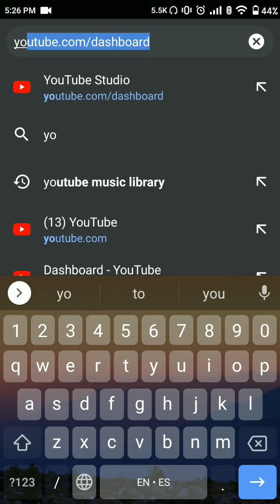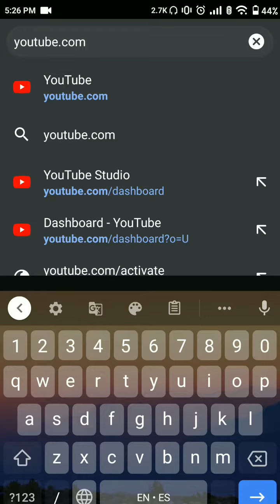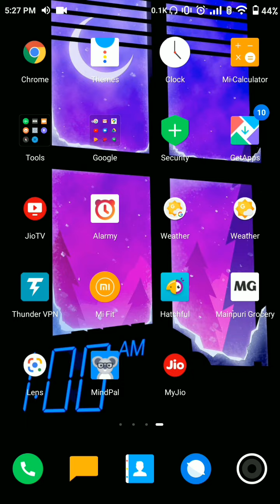How To Play Any YouTube Video In Background And With Locked Phone | No App No Root Required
🙋Hello friends welcome to KVA ADVISE.🙋

🙏Thanks Friends For Your Previous Response🙏